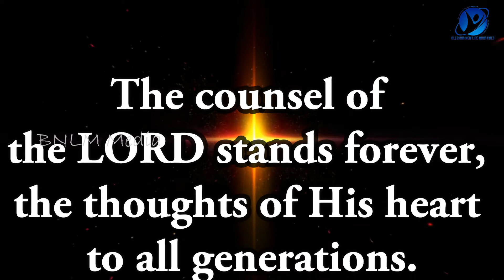30-03-2022 / Say Amen / ஆமென் சொல்லுங்கள் / New Tamil Christian WhatsApp Status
March 30th 2022 / 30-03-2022 / ஆமென் சொல்லுங்கள் / Say Amen / Tamil Christian WhatsApp Status / Pastor.A.Arun Paul Isaac / Mrs.A.P.I. Irene Sudha / Pollachi Church / NKJV / MKJV / NIV / The counsel of the LORD stands forever, the thoughts of His heart to all generations. - Psalms 33:11